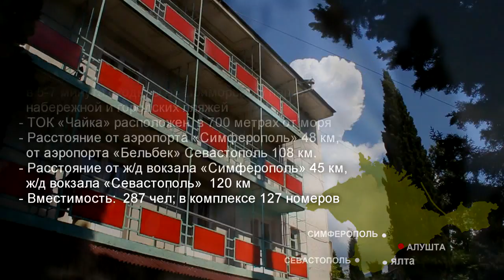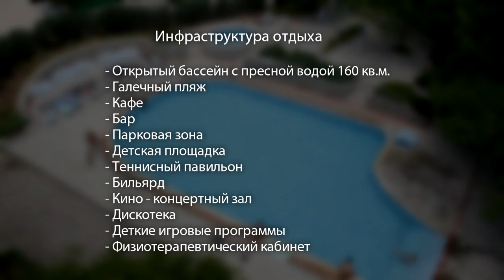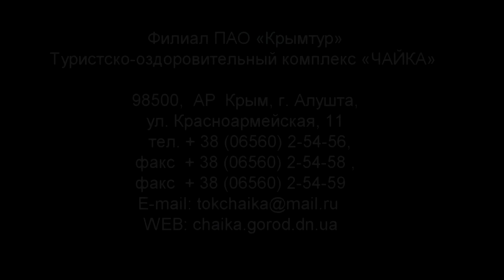ТОК Чайка - Крымтур-ru